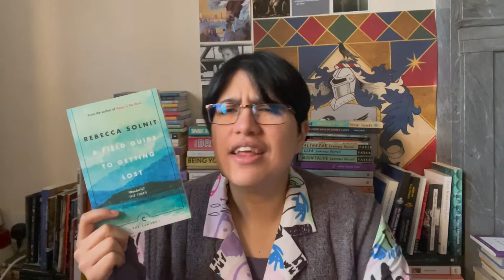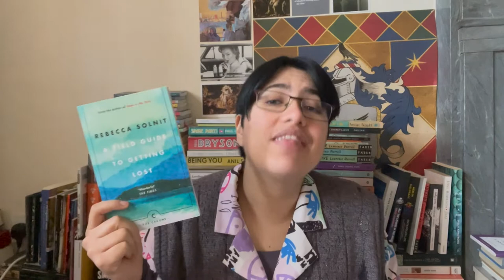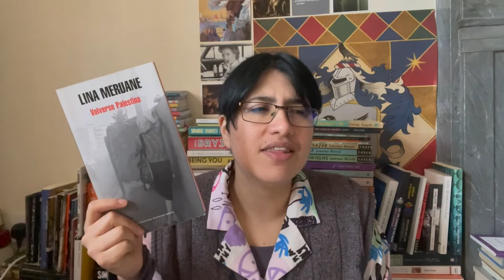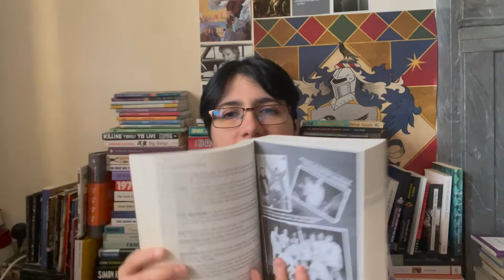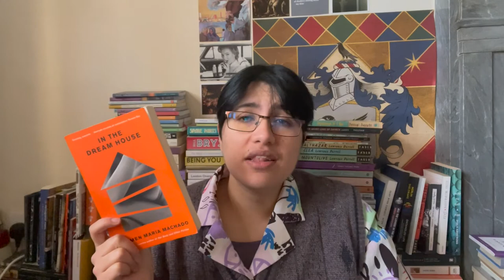2022 | nonfictionnovember Wrap-Up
Woop woop c:

(also I don't know why but my thumbnail is giving me unimpressed hippo vibes lol)

◘ F o o d s t a g r a m

00:00 Intro
01:54 Clothes, Clothes, Clothes, Music, Music, Music, Boys, Boys, Boys by Viv Albertine
05:48 A Field Guide to Getting Lost by Rebecca Solnit
08:26 Volverse Palestina by Lina Meruane (No English translation available)
10:59 Meet me in the Bathroom by Lizzy Goodman
15:29 In the Dream House by Carmen María Machado
18:05 Outro